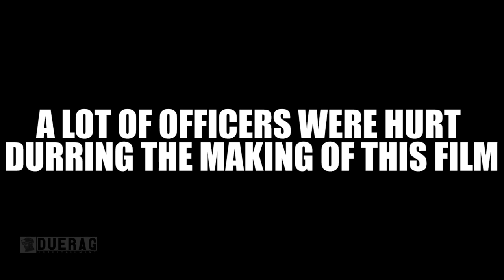Ready Or Not Game - Officers Need To Eat Too | Raid On The NEW Fast Food Restaurant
Songs Used;